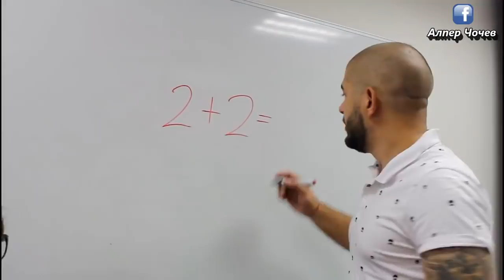В училище никога не е скучно!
Абонирай се за канала ми да гледаш първи новите истории!

Добави ме също в Snapchat: chochev2006